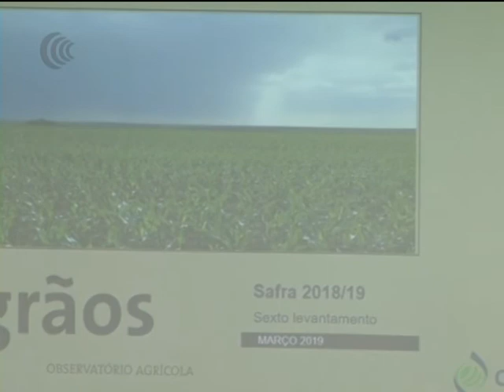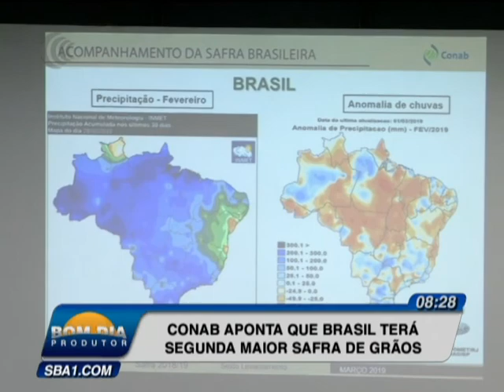Destaques DF, MT, SP, RS E MS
Confira os destaque do Bom Dia Produtor (13/03).